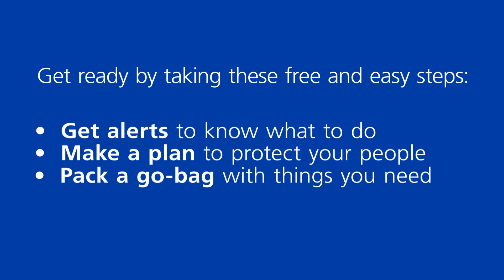Listos California Anthem (90 seconds -- English)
Get ready for disaster by taking these free and easy steps:
-Get alerts to know what to do
-Make a plan to protect your people
-Pack a go-bag with things you need
-Build a stay box for when you can’t leave
-Help friends and neighbors get ready

Go to listoscalifornia.org to learn how to be prepared.